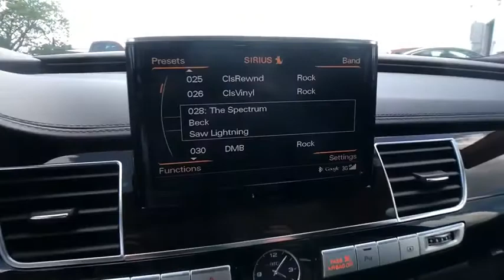2016 Audi A8 Bloomfield Hills, West Bloomfield, Novi, Northville, Farmington Hills, MI HP4930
Ibis White Used 2016 Audi A8 available in Farmington Hills, Michigan at Suburban Imports Farmington Hills. Servicing the Bloomfield Hills, West Bloomfield, Novi, Northville, MI area.
2016 Audi A8 L 4.0T Sport - Stock#: HP4930 - VIN#: WAU43AFD7GN008373